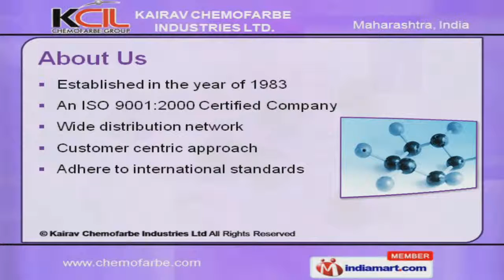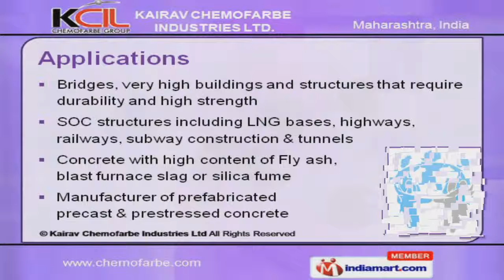1,4-Dioxane By Kairav Chemofarbe Industries Ltd, Mumbai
Welcome to Kairav Chemofarbe Industries Limited, Manufacturer and Supplier of Industrial Chemical Products. We are an ISO 9001:2000 certified company, established in the year 1983. Wide distribution network and Customer centric approach make us unique in the industry. Strict quality measures, R and D infrastructure facilities and Customized products make us the first choice of our clients. Purity, Moisture contents and Acidity are some of our quality parameters. We provide quality assurance by stringent quality test and Total quality management. Our team comprise of Chemical experts, Consultants, Technicians and Other industrial experts. Improves workability, Decrease heat of hydration and Prevents slumps loss of high strength concrete are some of our advantages. Our products are applicable in Bridges, railways, subway construction and tunnels. We offer a wide array of Diglyme, Monoglyme and Potassium Hydrogen Phthalate.